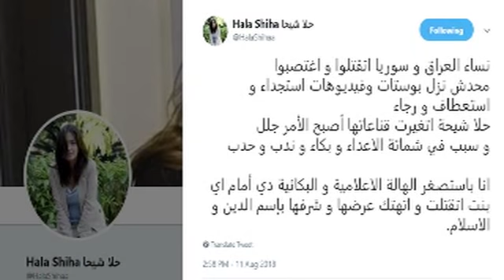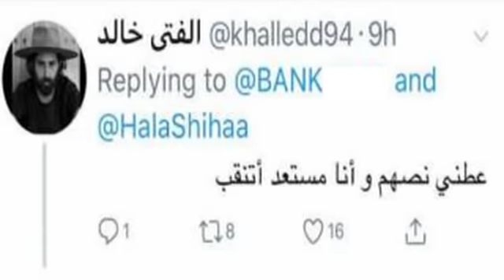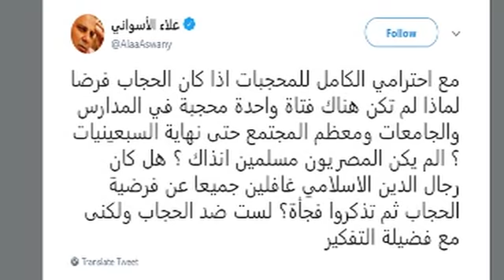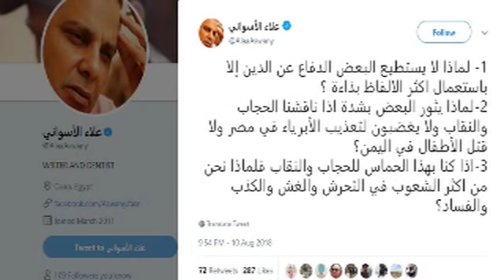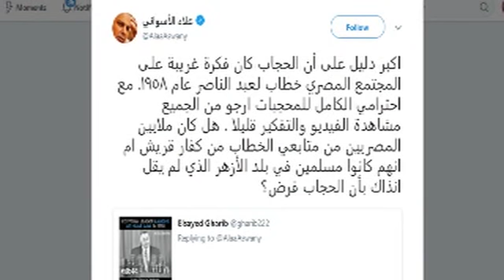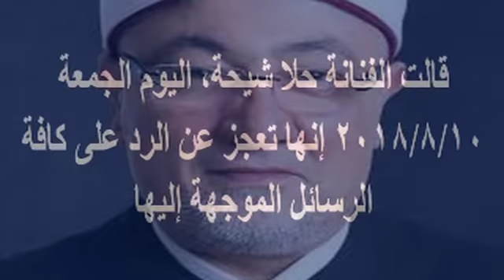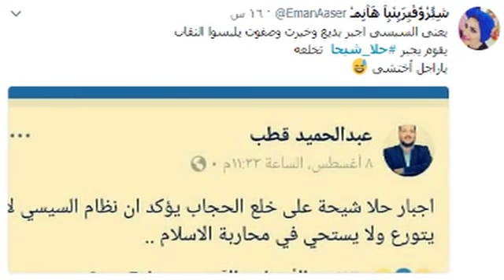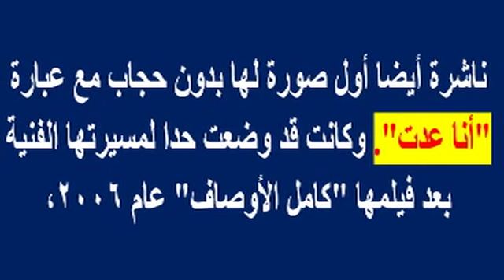مفاجأة..ملكة جمال المحجبات تخلع الحجاب وسحب اللقب منها بسبب حلا شيحة التى تهدد بفتح غطا الباكبورت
مفاجأة..ملكة جمال المحجبات تخلع الحجاب وسحب اللقب منها بسبب حلا شيحة التى تهدد بكشف المستور وفتح غطا الباكبورت..وتغريدات نارية وموقف والدها المساند لها وهل الحجاب فرض| أخبار النجوم